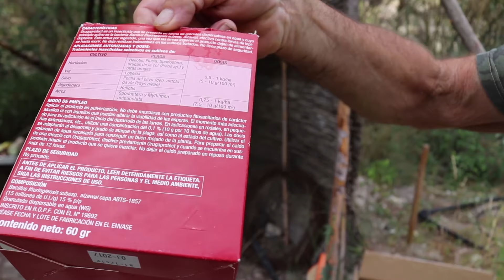Huerta Salvaje (IV): Recogiendo patatas y luchando contra la tuta del tomate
Volvemos a la huerta salvaje, de la mano del hortelano Luis Villaplana, un mes después de nuestra primera visita, y con todos los cultivos entrando ya en producción, aunque también han surgido problemas inesperados, como la tuta.